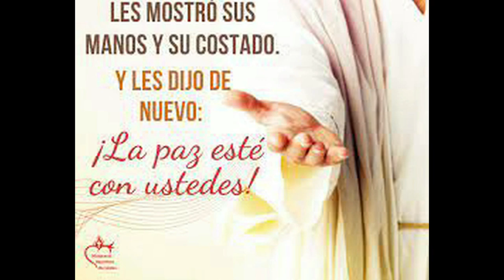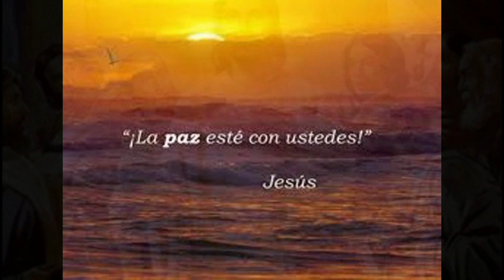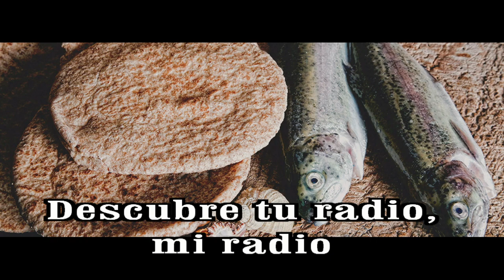GOTITAS DEL ESPIRITU SANTO AÑO 2 NUMERO 170 31 DE ENERO